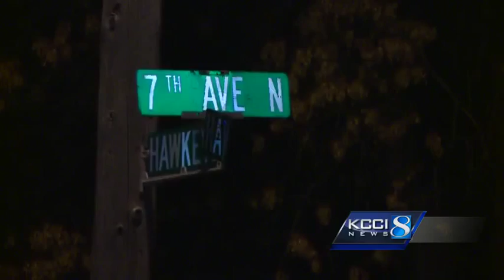Teen leaves car dangling in home's foundation after high-speed chase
A teenager is facing multiple charges after leading police on a high-speed chase with a 12-year-old passenger in the car.